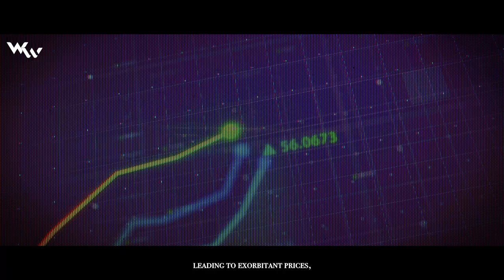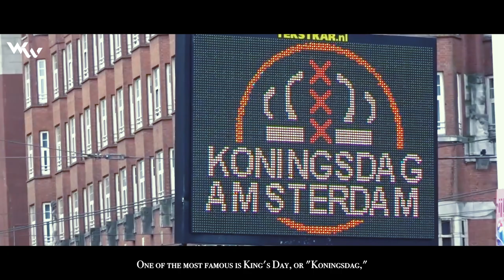The Netherlands: The Floating Country Where the Tallest People Live | Documentary Video!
Discover the Land of Smiles' electrifying nightlife! From bustling Bangkok to serene Phuket beaches, we explore Thailand's vibrant lights, music, and street food. Immerse yourself in the unforgettable energy and warm hospitality of this enchanting Southeast Asian paradise!
Product Links:

➡️ Best Drone Overall (DJI Mavic 3 Pro)
➡️ Best Budget Compact Drone (DJI Mini 2 SE)
➡️ Best FPV Drone (DJI FPV Combo)
➡️ Best Smart TVs Overall (Sony A95K)
➡️ Best Budget Smart TVs (Sony X80K)
➡️ Best Monitor (Apple Studio Display)
➡️ Best Travel Accessories (Universal Travel Adapter)

My Work Flow / Tools

➡️ Editing Software (Davinci Resolve Studio)
➡️ Monitor (Apple Studio Display)
➡️ Desktop (Apple Mac Studio)
➡️ Mouse (Logitech MX Master 3S)
➡️ Keyboard (Logitech MX Mechanical Mini)
➡️ Portable SSD (SAMSUNG T7)